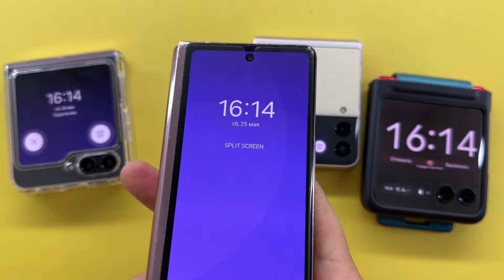Alarm Clock Samsung with Broken Display/ Motorola Razr 40UL VS Z Flip3 VS Z Flip5